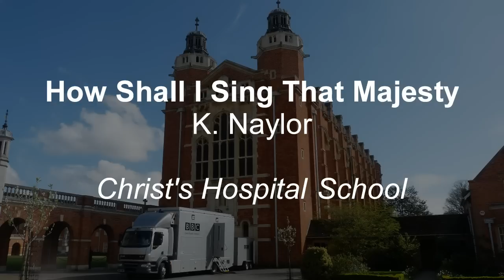How Shall I Sing That Majesty - BBC @ CH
Christ's Hospital School singing 'How Shall I Sing That Majesty' to the tune of Coe Fen by Ken Naylor (CH 1980-86). It was recorded for BBC Radio 2's Sunday Half Hour.

Broadcast Date: 15/07/2012
Director of Music: Andrew Cleary
Organist: Peter Dutton
Producer: Simon Vivian
Recording Engineers: Simon Westcombe, Rob Dyball